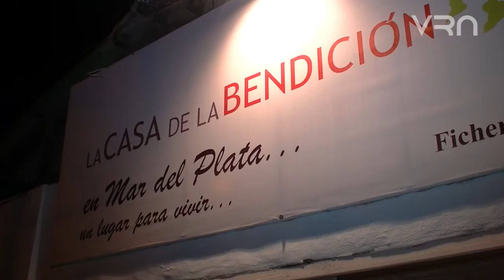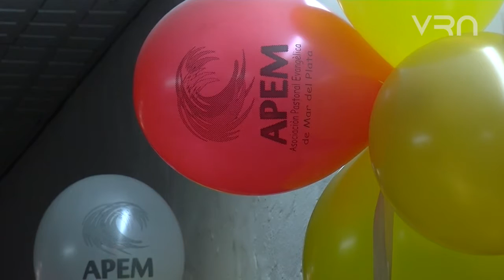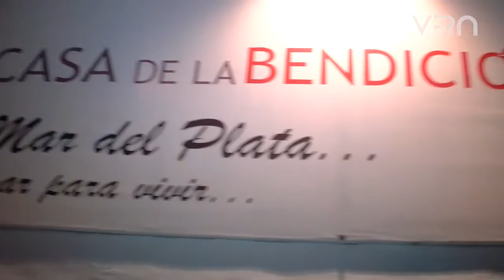Omar Olier- "La fe no pide permiso"- APEM (Agosto 2016)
Mirá la cobertura con la entrevista exclusiva al presidente de APEM el Pastor Omar Olier y también las palabras del pastor de la iglesia anfitriona Fabio Untacle